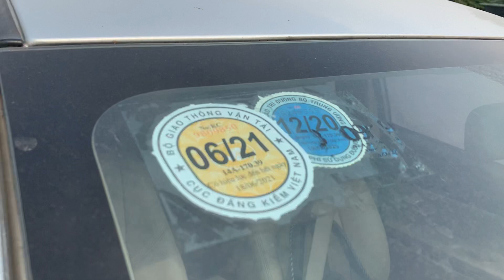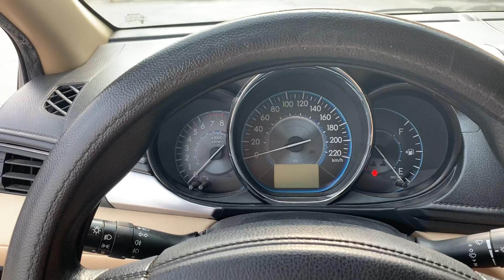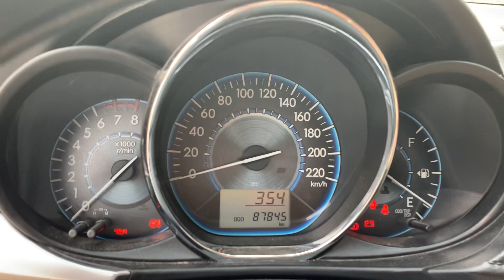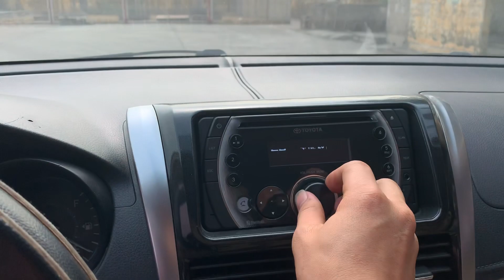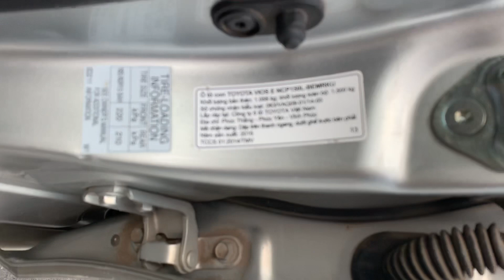Vios E 2015 màu bạc, ko taxi dịch vụ. Gọi : 0904.250.500